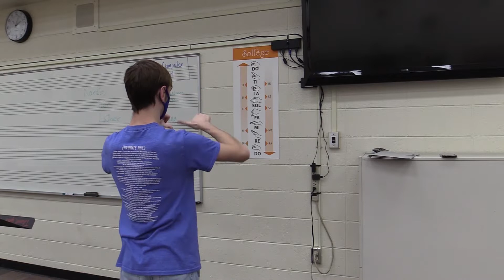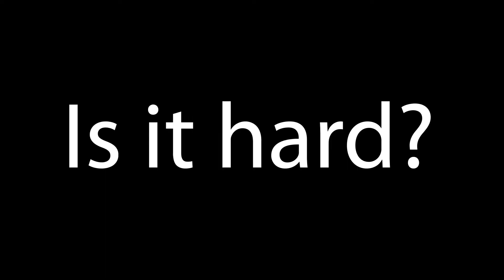Bulldog Bites #46, May 12, 2021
5 shot sequence/interviews and a silly chase scene. Featuring work by Kyle Hubbell, Ben Duque, Trey Huizenga and Kaden Rolling and interviews of Kyle, Taye Hassman, and Clayton Domsch.